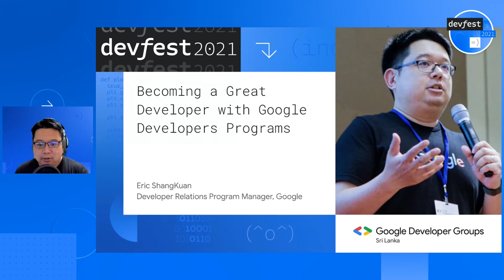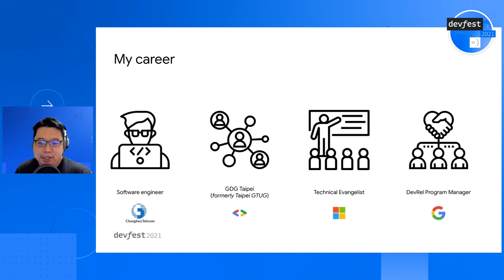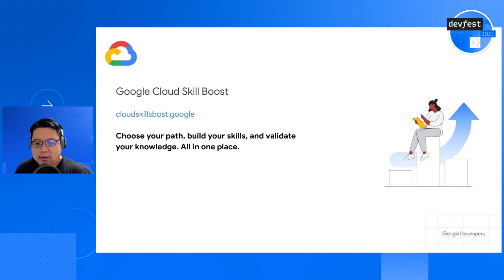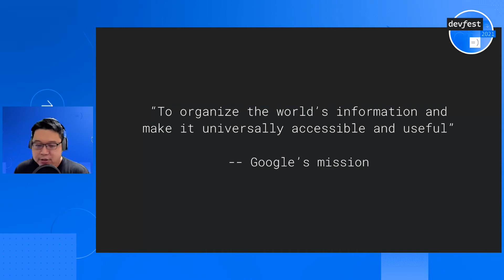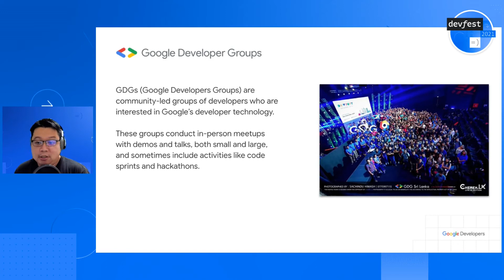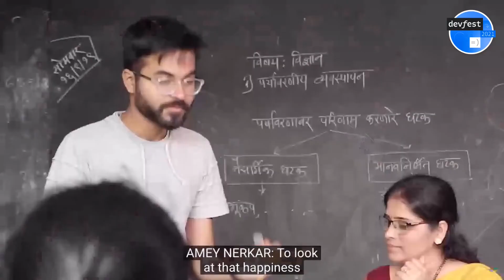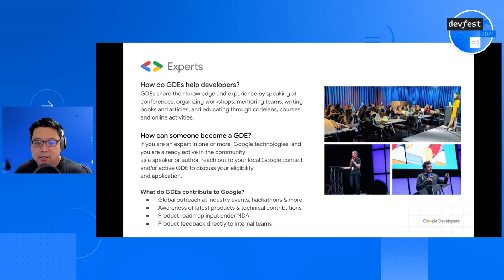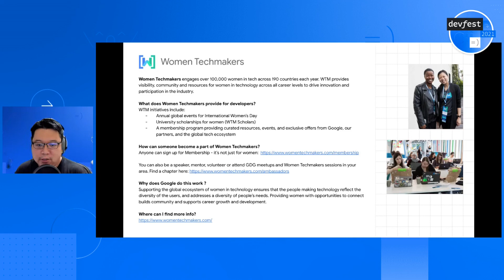Becoming a Great Developer with Google Developers Programs (DevFest 2021 Sri Lanka)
Keynote speech of DevFest 2021 Sri Lanka by Eric ShangKuan, Developer Relations Program Manager at Google.